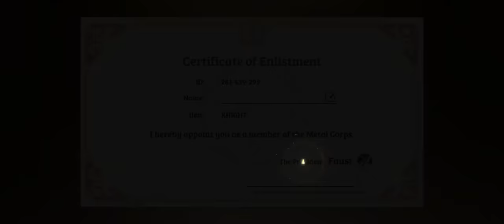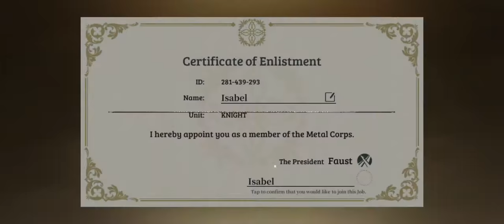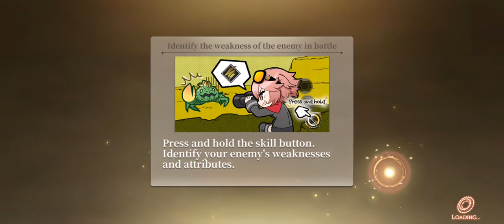Magatsu Wahrheit ( Global version ) - Android Gameplay / IOS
Real-time online JRPG with epic scenario, Available NOW!!
~ A high-tension adventure of seeking the Truth behind the Mysterious LIGHT ~

1. Epic 3D action Online RPG, featuring a peak production team from Japan
(Original work/Script: Shouda Miwa; Music: Yokoyama Masaru; Character Design: Third Echoes)

2. Touching over 1.5 million players across Japan - Featuring several famous voice actors:
(CV:Koyama Rikiya 、Kawasumi Ayako、Morikawa Toshiyuki、 Kakihara Tetsuya、 Sawashiro Miyuki、Toriumi Kohsuke、Sugita Tomokazu、Saito Soma、 Ishitobi Erika、 Kito Akari、 Uchida Maaya 、Yuuki Aoi)

3. Fight along your allies and captains as part of the Mobile Corps!
(Real-time Online Battles, repel your foes with your friends!)

4. Aim for SS-tier guild, fight for the glory of the strongest
(Communicate anytime using stickers, fight alongside other guild members)

5. 3D Action team-play RPG with high quality Japan style animation
(Immerse yourself into the world full of Light and Despair)

    Download Link

   CBT: None
   Fake VPN: None
   Size: 3.50 GB
   Language: English
   Online Game